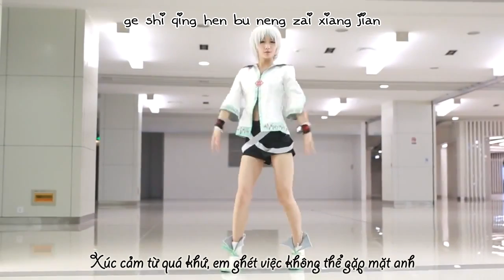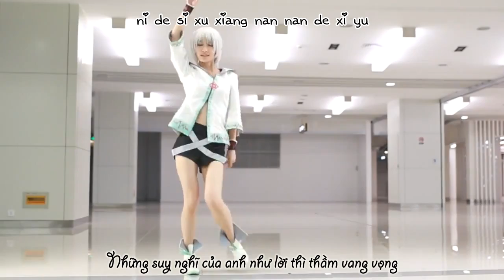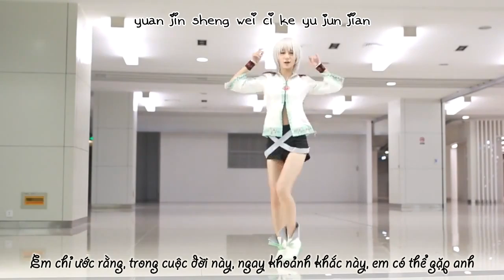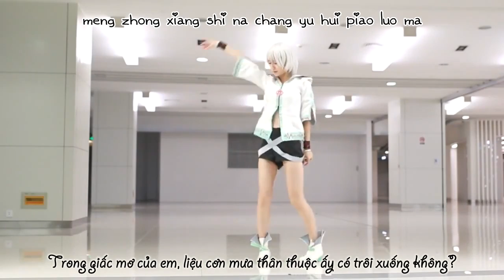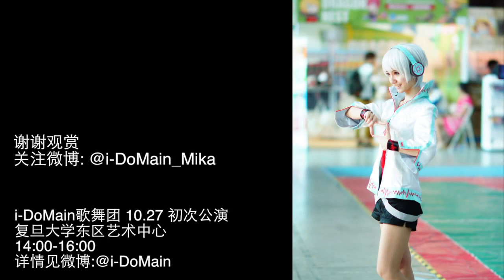[KonBu Fansub][Vocaloid FC][Vnsharing] Rain of dreams - MIKA from i DoMain (dance cover)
Tất cả những vid mình vietsub mình đã upload ở đây, các bạn có thể vào và tìm vid cần down nhé :)

Mika is soo cute :3